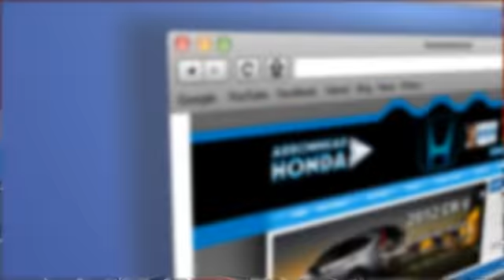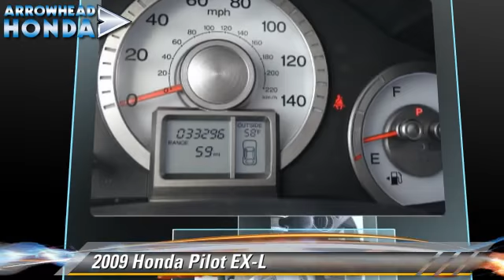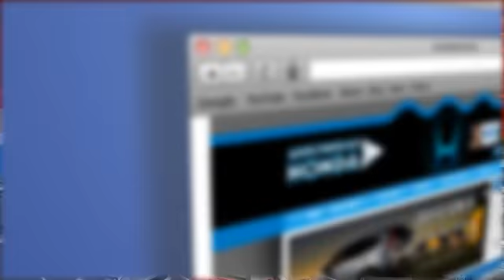Arrowhead Honda, Peoria AZ 85382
Arrowhead Honda

[DFIN:2:2219442:I:648ECBE3:e90a94bd48d19e4bd81119c98a67254d]